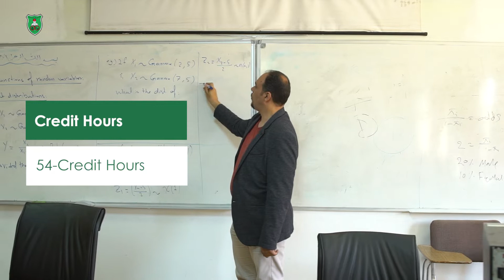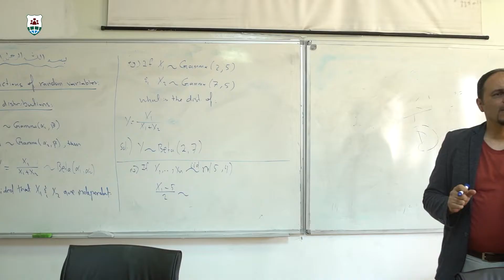PhD in Mathematics - دكتوراه رياضيات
School of Science - كلية العلوم